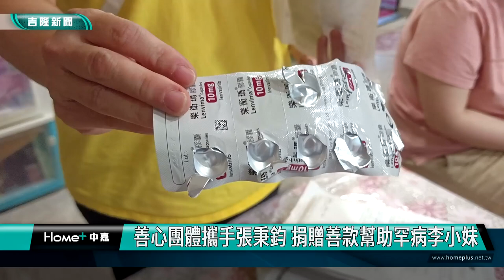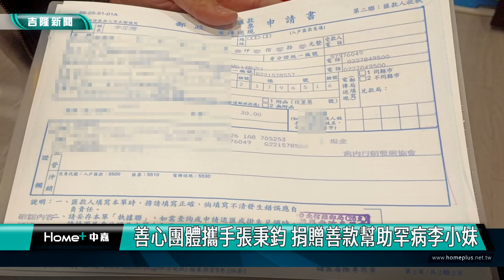基隆|張秉鈞|罕病|惡性滑液囊肉瘤|星光愛心協會|中華民國禽肉行銷發展協會|築間集團|善款|醫療費|治療|癌症|劉銘傳路|素描|輕黏土作品|生命鬥士|善心團體攜手張秉鈞 捐贈善款幫助罕病李小妹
善心團體攜手張秉鈞 捐贈善款幫助罕病李小妹

(中嘉吉隆新聞記者吳俊松/基隆報導)住在仁愛區劉銘傳路，現年14歲的李小妹，國小三年級就被診斷出全世界不到一百位小朋友罹患的罕見惡性「滑液囊肉瘤」，無法正常上學讀書，更要不斷接受各種治療，現在每天還必須服用一顆一千多元的標靶治療藥物，醫藥費非常沉重，因此善心團體星光愛心協會，攜手基隆市議員張秉鈞，以及中華民國禽肉行銷發展協會和築間集團，捐贈善款，拋磚引玉，希望減輕李小妹的醫療負擔！

李小妹抱著媽媽林女士，感謝媽媽的不離不棄，媽媽甚至理成平頭，多年來陪著李小妹因為進行一連串的各種治療，不讓李小妹因為治療導致掉髮而覺得與眾不同或心裡難受。

住在仁愛區劉銘傳路，自學素描畫得非常好，現年14歲的李小妹，國小三年級就被診斷出全世界不到一百位小朋友罹患的，罕見惡性「滑液囊肉瘤」，無法正常上學讀書，更要不斷接受各種治療，現在每天還必須服用一顆一千多元的標靶治療藥物，醫藥費非常沉重，因此善心團體星光愛心協會，攜手基隆市議員張秉鈞，以及中華民國禽肉行銷發展協會和築間集團，捐贈善款，拋磚引玉，希望減輕李小妹的醫療負擔！

喜歡用輕黏土做成各種玩偶的李小妹，也回贈自己的作品感謝叔叔阿姨們的愛心，更希望有一天自己也有能力回饋社會，幫助生病的人！

除了照顧李小妹，已經離婚的林女士，還得要照顧現年10歲，就讀國小五年級患有先天性心臟病的兒子，兩個孩子長期進出醫院，家庭收入只能依靠家扶補助和前夫的贍養費過日子，負擔非常沉重！